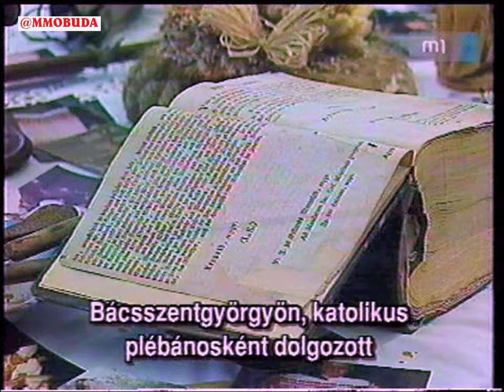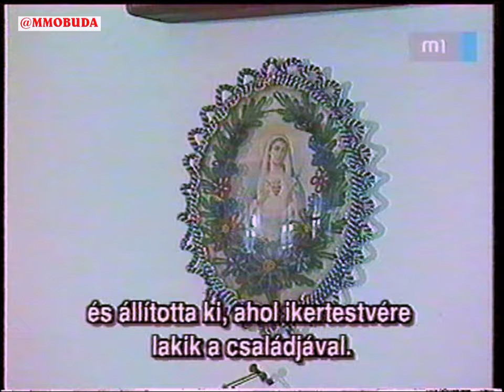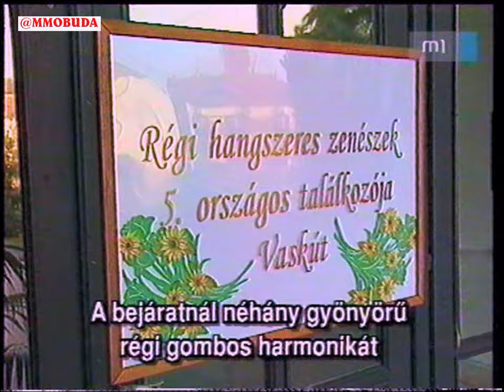MUSIKER MIT ALTEN INSTRUMENTEN WASCHKUT 2007 UNSER BILDSCHIRM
AUS DEM ARCHIV:
MUSIKER MIT ALTEN INSTRUMENTEN WASCHKUT 2007
"UNSER BILDSCHIRM" - AUFNAHMEN MIT UNVERGESSENEN UNGARNDEUTSCHEN MUSIKERN.